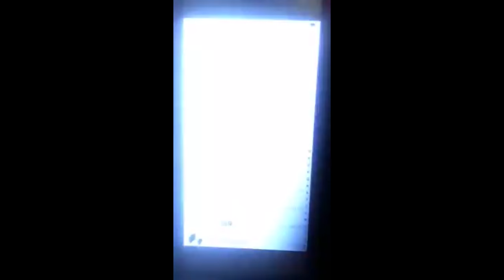Watch: See what appears to be victims inside car before fatal crash in Syracuse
On Monday March 7th, Maurice Watkins, Jahlmiria Jones and Tiffeny Correa were killed in a car crash on Erie boulevard. Heaven Downs was in the car as well and was seriously injured.